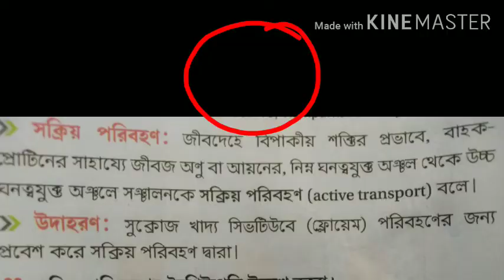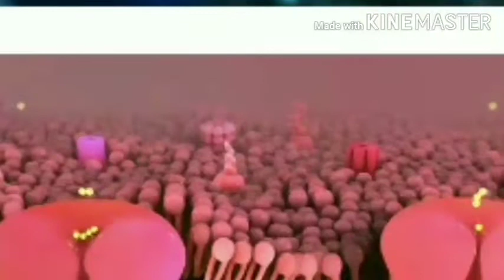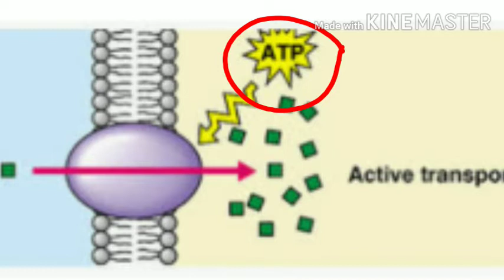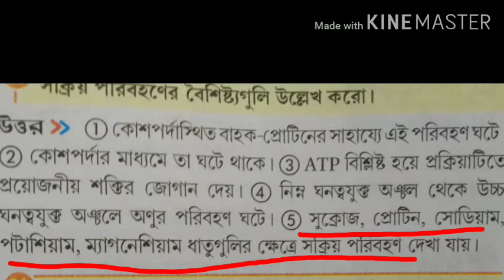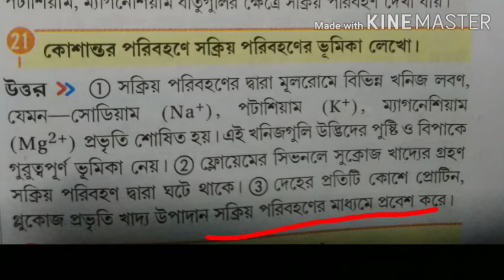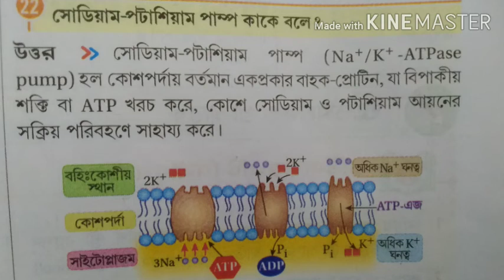Class Nine.WBBSE.Life Science. Chapter -3.Movement of Water ,Mineral Food and Gases.Active Transport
Educator-Shampa Saha
Images-Google images
Editing-thanks to Kinemaster